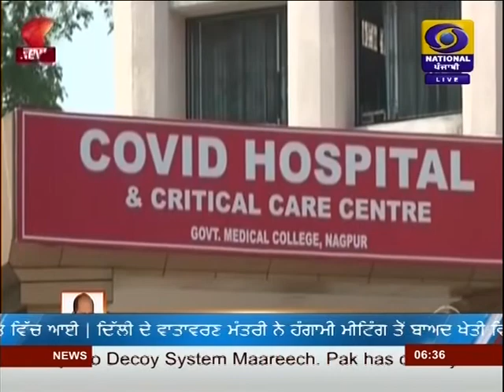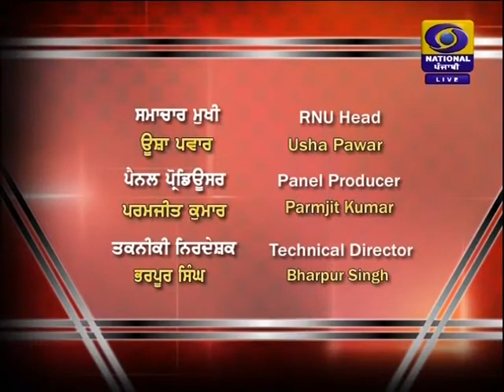DD PUNJABI NEWS | LATEST NEWS | JALANDHAR | AT 1830 PM | DATED 27-06-2020